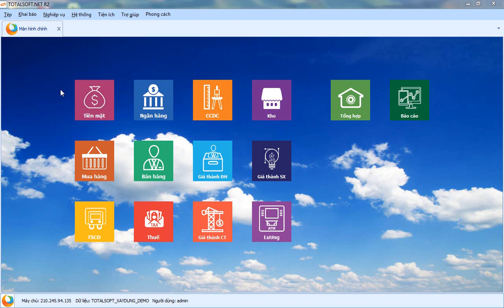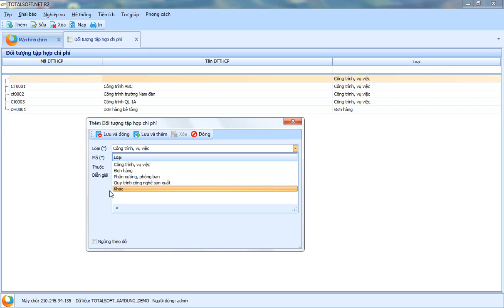Hướng dẫn khai báo đối tượng tập hợp chi phí trong phần mềm kế toán Totalsoft